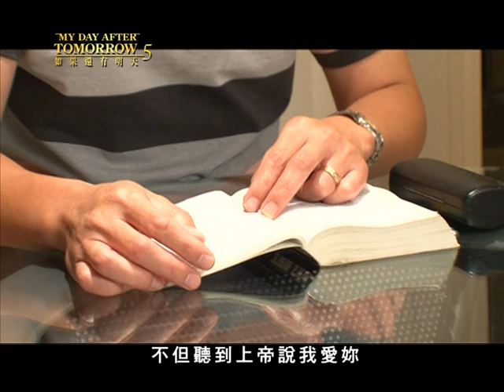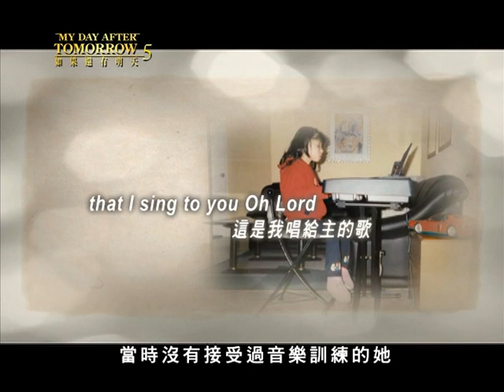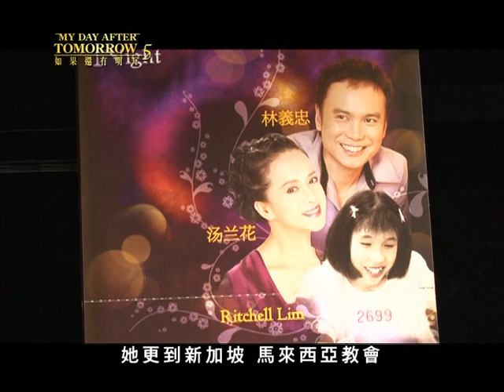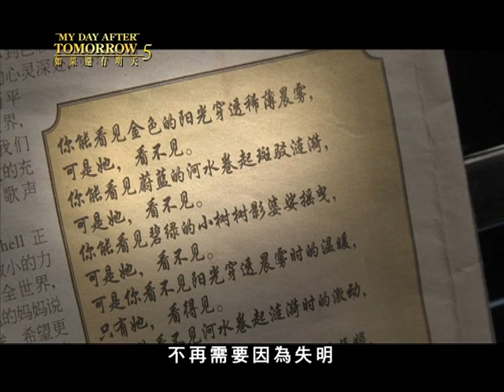《如果還有明天5》Ritchell見證（上）